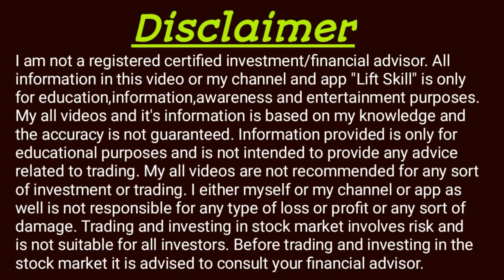Futures and Options Trading (F&O) Right way to become successful | Basics of F & O || LIFT SKILL